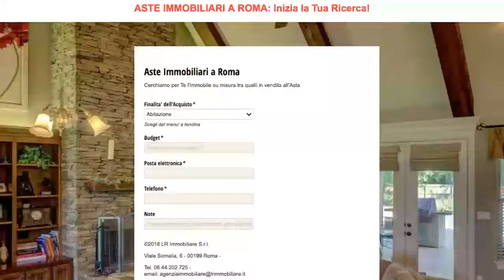ASTA SENZA INCANTO OFFERTA MINIMA: AsteImmobiliariRoma.net